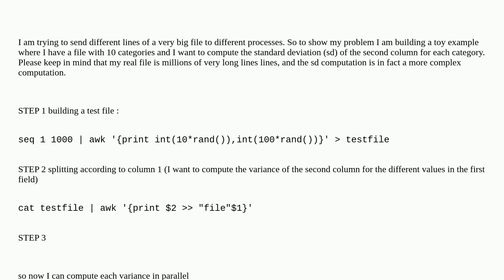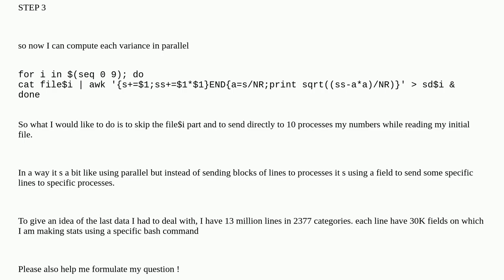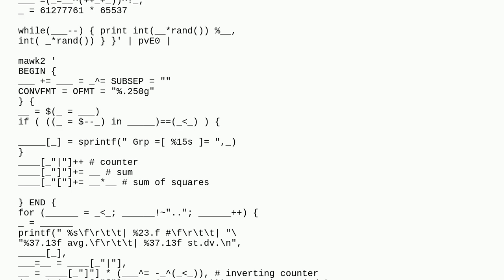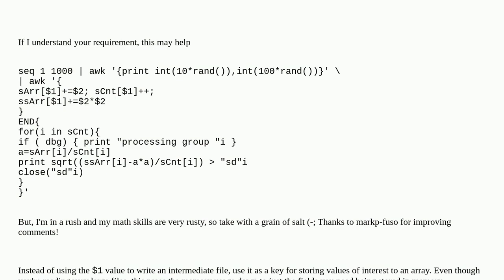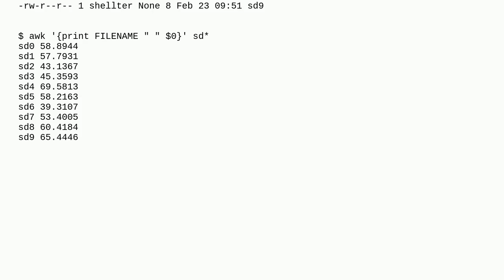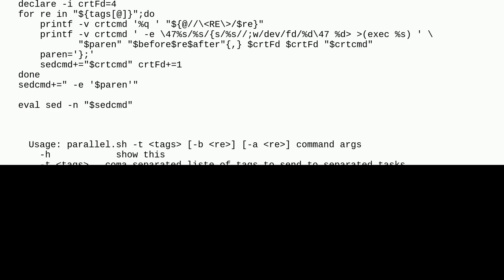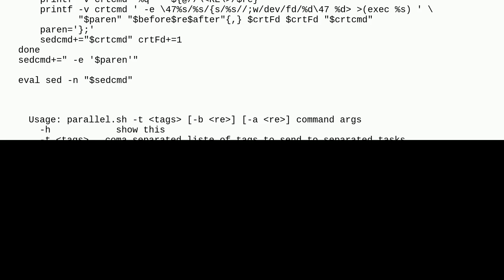Bash-awk-parallel select process for each line of a huge file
A special thanks goes out to the community

  parallel-processing awk bash